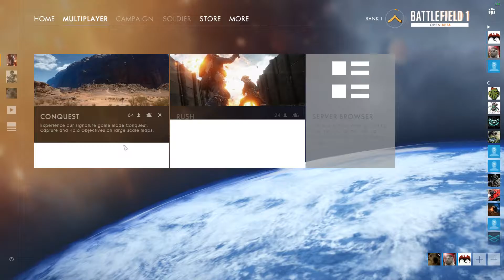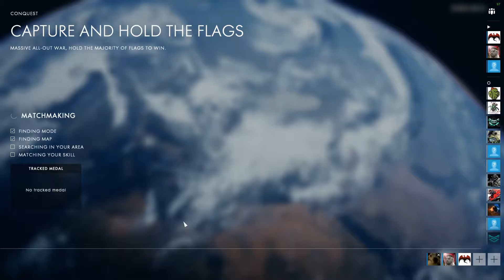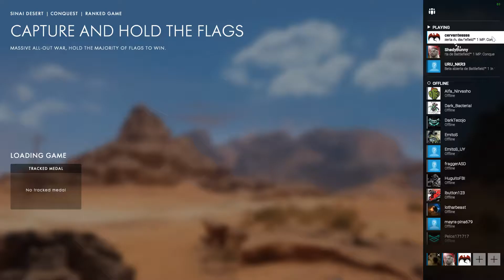BETA BATTLEFIELD 1 CON AMIGOS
Bueno va la segunda parte de la probada de la beta de battlefield 1 con amigos esta vez, costo entrar todos juntos pero lo logramos